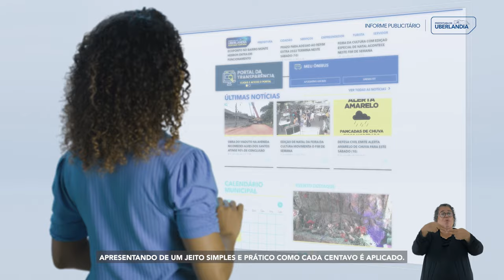Quanto mais transparência melhor!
GovernoEComunicação | A Prefeitura de Uberlândia criou um Comitê de Governança e Compliance, lançou um Plano de Integridade para os servidores e transformou o Portal da Transparência, mostrando de um jeito simples como cada centavo é aplicado. Isso é responsabilidade e respeito pra todo mundo ver!